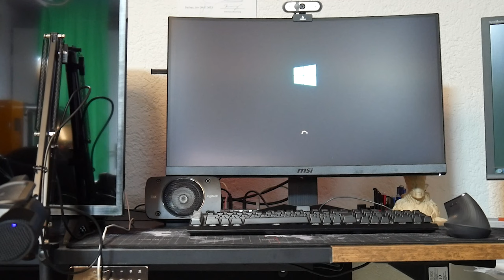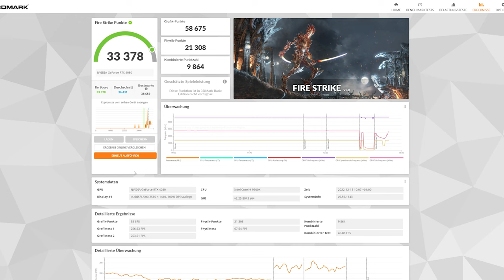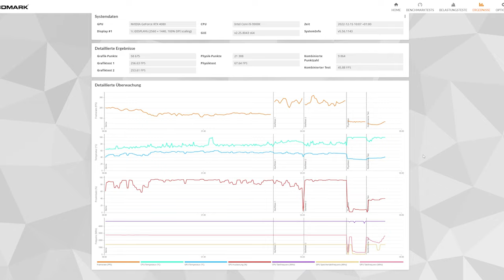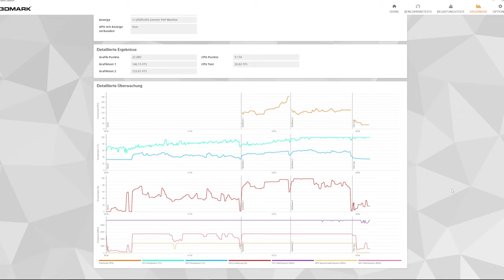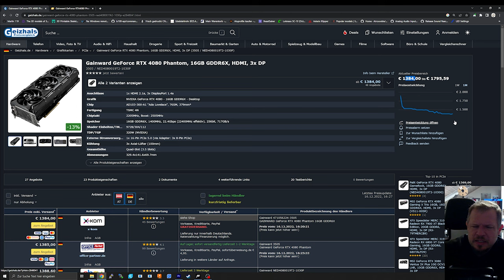RTX 4080 Was kann die beim Racing?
Einmal RTX 2080 raus und RTX 4080 rein!
Anschließen gibts ein paar Spiele als Benshmark zu sehen.
Viel Spaß
Hier gibts die RTX 4080*

Mein Setup:
Intel(R) Core(TM) i9-9900K CPU @ 3.60GHz   3.60 GHz
32gb DDR4 Ram
Geforce RTX4080

Peripherie:
Keyboard: Corsair K95*

Mouse: Logitech MX Vertical (die Behindertenmaus)*

Monitor: MSI 27" WQHD*

Lenkrad:
Fanatec CSL DD 8Nm mit Clubsport 2.5
Fanatec Clubsport Pedale
Eigenbau Simrig